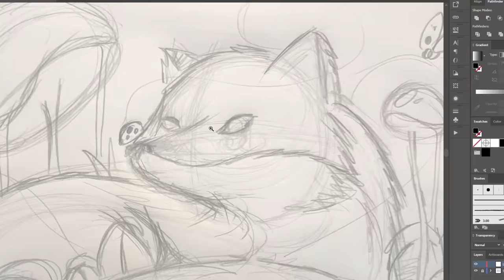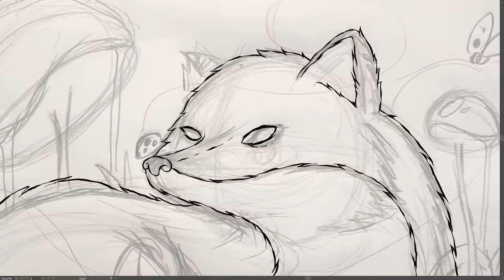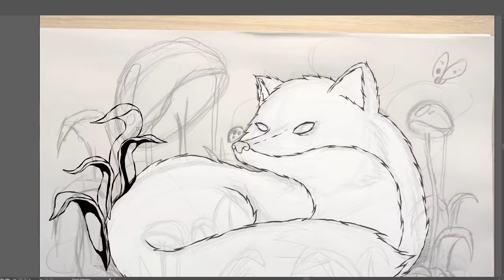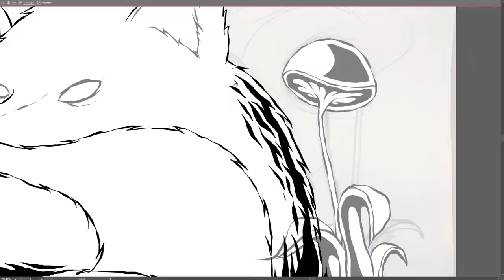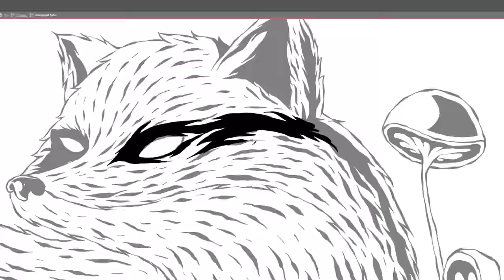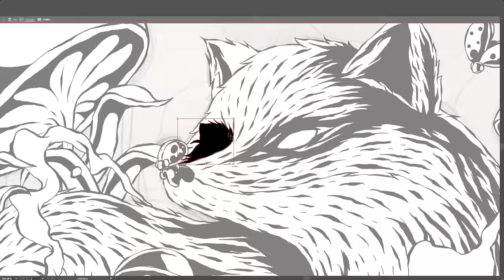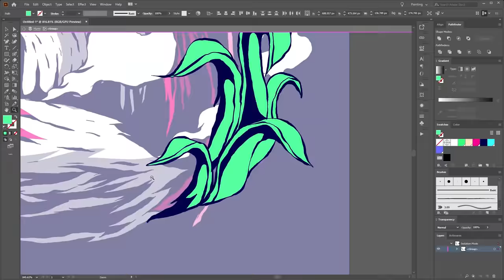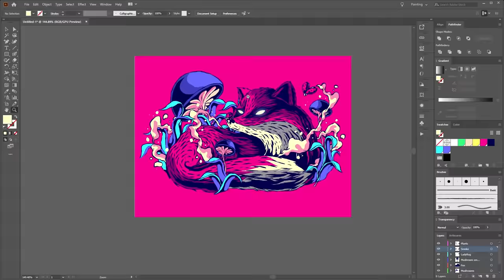Fox Illustration - Rough Sketching on Paper and Vectoring in Adobe Illustrator - Speed Art